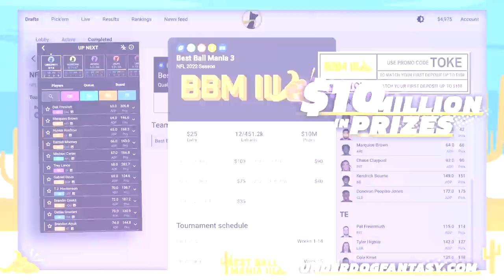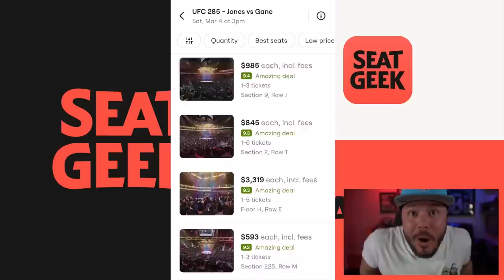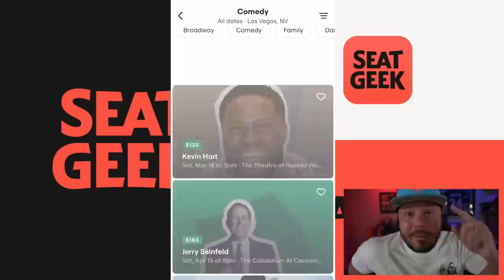This Card is A GLITCH! He’s Absolutely INSANE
For Cheap and Fast Madden 23 coins, use my code "Toke"